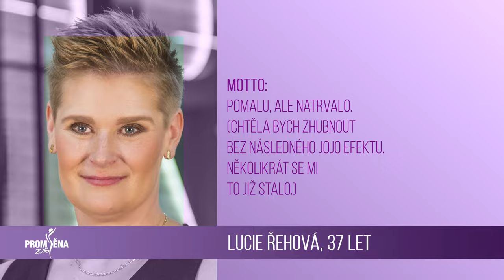Proměna: 8. LUCIE ŘEHOVÁ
Finalistka s č. 8
Úbytek v pase: 8 cm
V hlavní roli: vůle a vytrvalost
Vedlejší role:
líčení Yves Rocher
šaty Reserved
@Proměna 2016